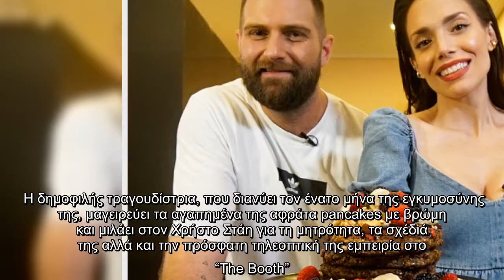Κρυσταλλία: Δες τη να μαγειρεύει λαχταριστά pancakes στον ένατο μήνα της εγκυμοσύνης της